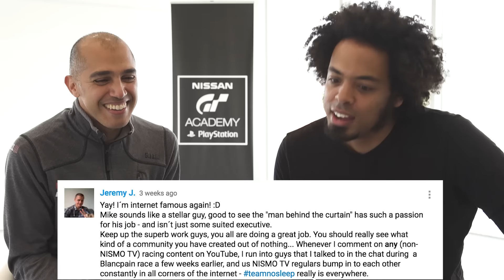NISMO Boss or Lewis Hamilton?! Super GT Finale & GT Academy Winner: NISMO NEWS @ Race Camp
A jam packed Nismo News episode with NISMO Head- Mike Carcamo, Jann Mardenborough, Chiyo San, the New GT Academy Winner- Johnny, Bob Neville, Sam and our new roving reporter Coco all making an appearance!

About NISMO.TV:

Welcome to NISMO.TV! This is the official channel dedicated to the world of NISMO (NISsan MOtorsports) - We love bringing you race cars on the track and sports cars on the road.  Subscribe for the latest on the epic Nissan GT-R, GT-R NISMO, 370Z NISMO and Juke NISMO - as well as Nissan's incredible innovations on the track, with the championship winning Nissan GT-R NISMO GT3 racing in BES Blancpain Endurance Series, Blancpain Sprint Challenges and the epic SuperGT.

Bienvenido a NISMO.TV! Este es el canal oficial dedicada al mundo de NISMO (Nissan Motorsports) - Nos encanta y le ofrece coches de carreras en la pista y los coches deportivos en el camino. Suscribir más tardar en la épica Nissan GT-R, GT-R Nismo, 370Z NISMO y Juke NISMO -, así como las innovaciones increíbles de Nissan en la pista, con el ganador del campeonato de Nissan GT-R Nismo GT3 de carreras en BES Blancpain Endurance Series, Blancpain Sprint desafíos y la épica super GT.